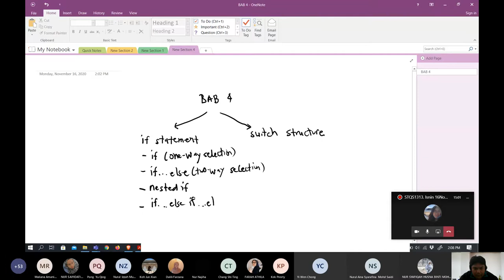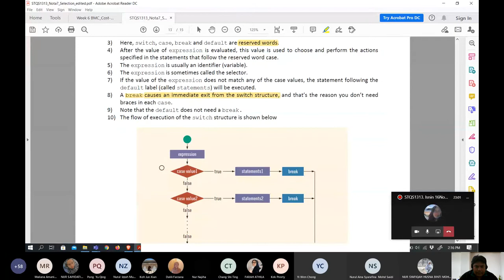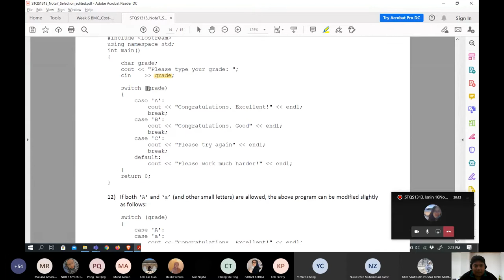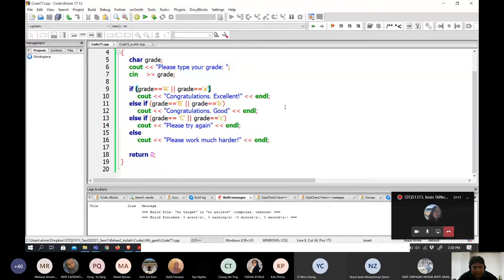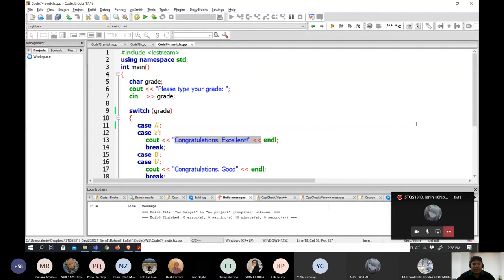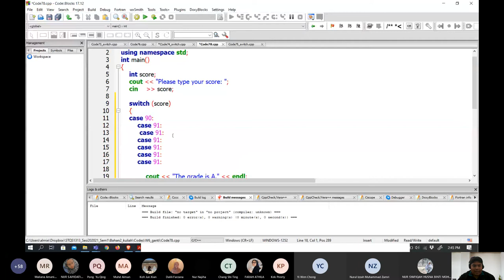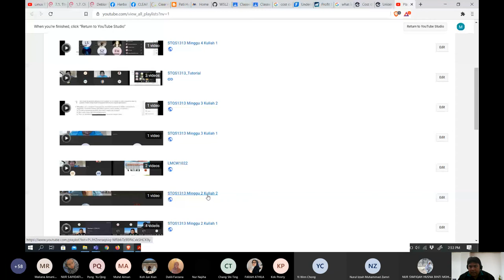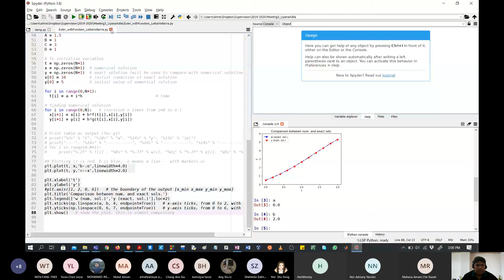STQS1313 Minggu 5 Kuliah 3 Ganti